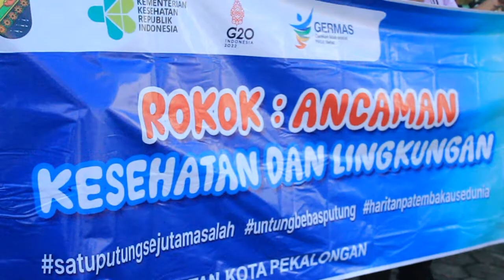KOTA PEKALONGAN BEBAS DARI PENYAKIT FRAMBUSIA